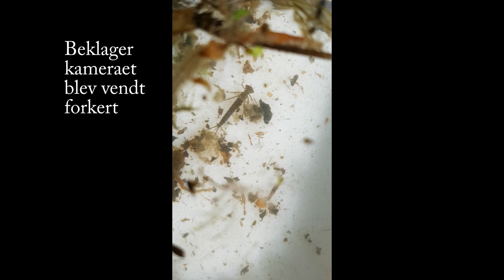NaturNørd 305. Udsætter fisk i min sø for første gang :-)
Udsætter fisk i min sø for første gang :-)